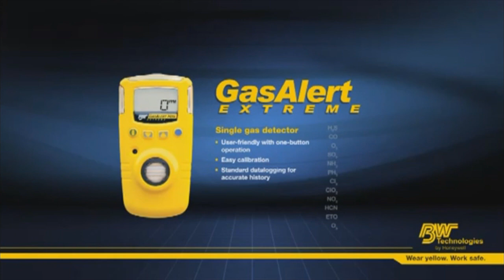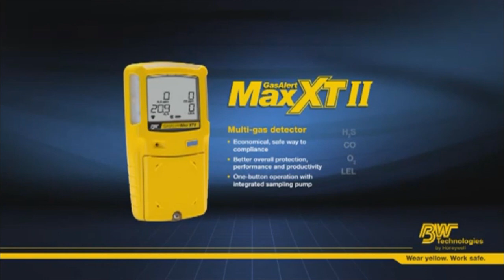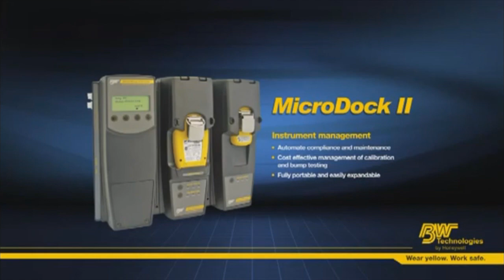Détecteur de Gaz et multigaz - MicroClip XT GasAlert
Petit et compact, le GasAlertMicroClip XT offre une protection économique contre les risques atmosphériques.
Le système IntelliFlash assure un contrôle visuel et continu du bon fonctionnement et de la conformité du détecteur multigaz.